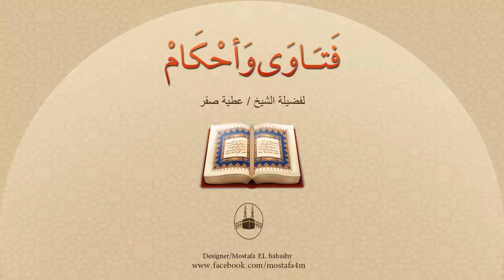توضأت ثم أصابتني سِنَة من النوم ثم أفقت، فهل أجدد وضوئي أم أصلي بالوضوء الأول؟